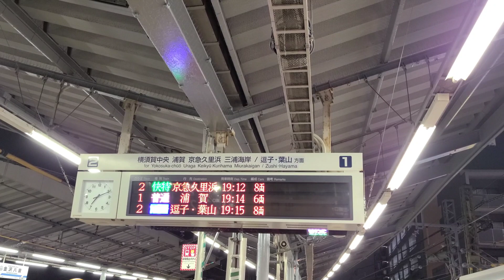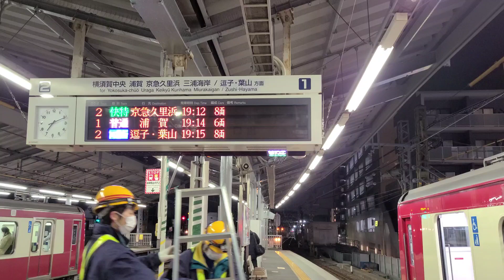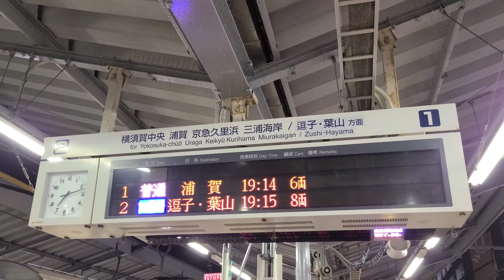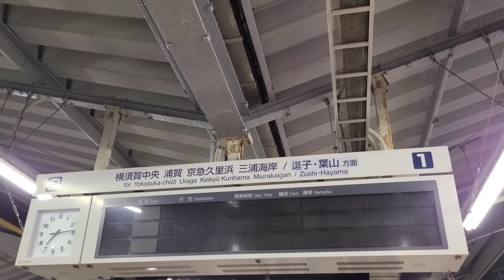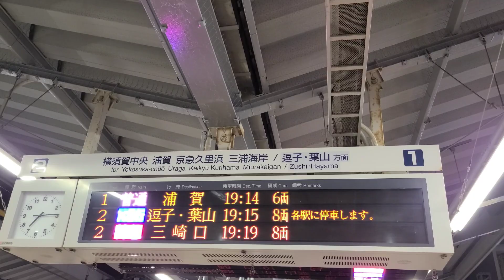京急金沢八景駅 発車標 英語が出なくなる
撮影前には、英語だけだったようです。